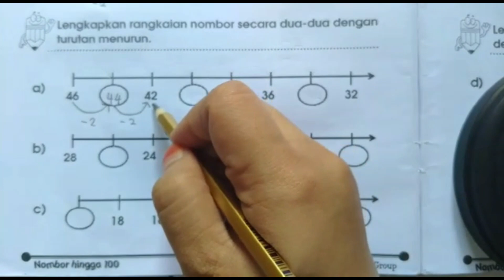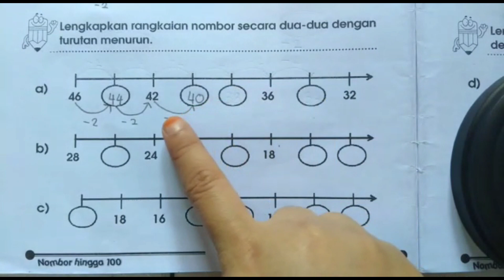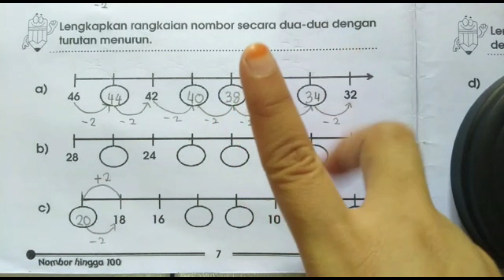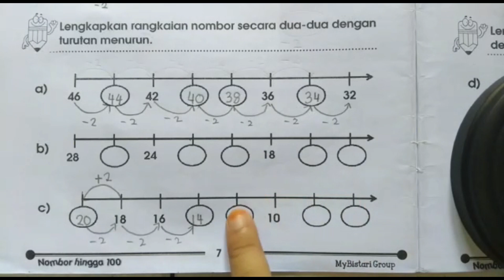MYBISTARI GROUP - 6 BISTARI MATEMATIK (MS 7 - BHGN 2)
MyBISTARI GROUP
Penerangan subjek Matematik 6 Bistari, muka surat 7, bahagian 2 oleh Cikgu Azreen dari Tadika Inovasi Bestari.